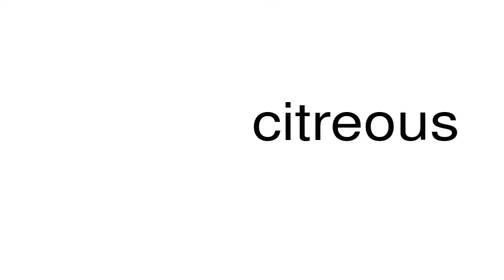How to pronounce citreous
This is a satire channel. This is a satire channel. How to pronounce the word citreous.